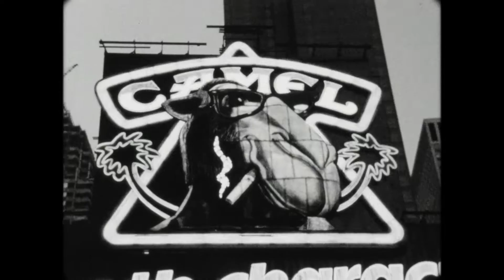NYC 1991 - trailer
NYC 1991
B&W/Colour
24min 30 seg
Super8 footage of New York City circa 1991 (edited in 2016). Soundtrack: Lee Ranaldo.
New York city's noise soundtracked by Lee Ranaldo's "Dirty Windows".
Super 8 - Paulo Abreu
2016